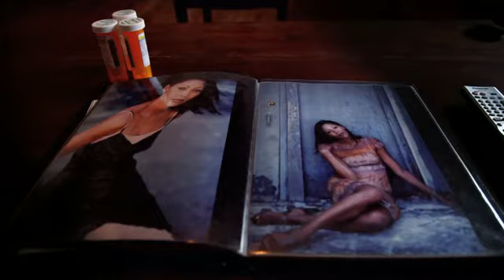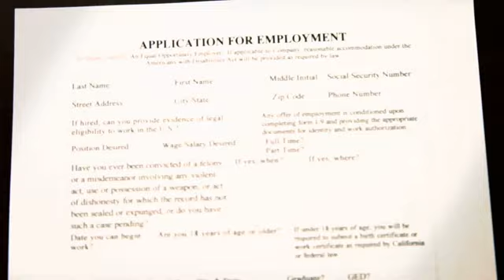Dawkins & Dawkins - Get Down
May 2011 Music video by Dawkins & Dawkins performing Get Down. Light Records, a division of Entertainment One